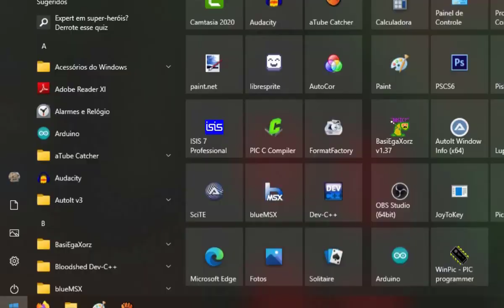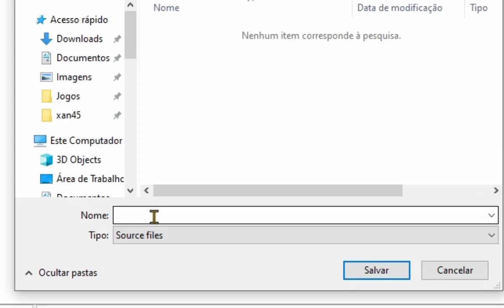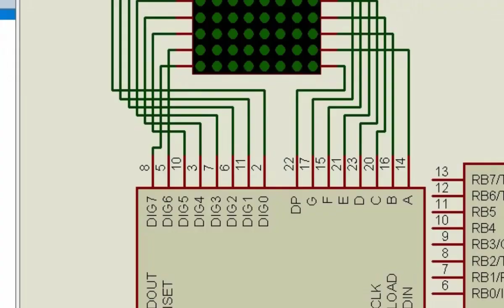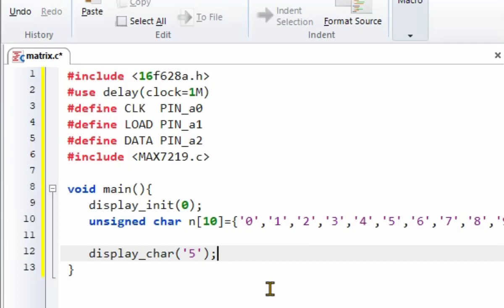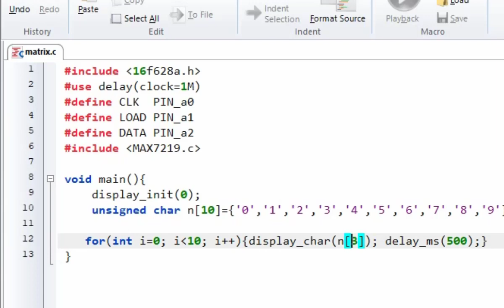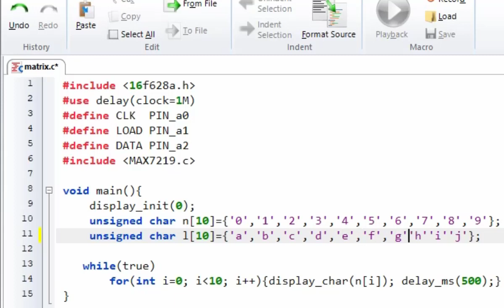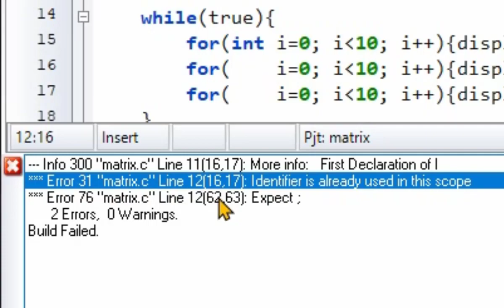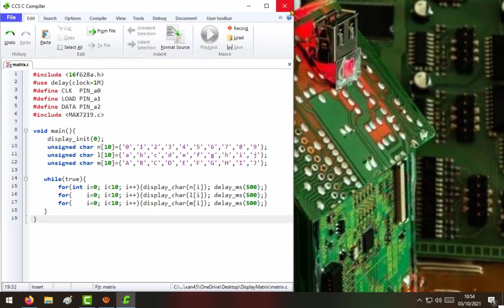Display Matrix 8x8 Pic16f628a